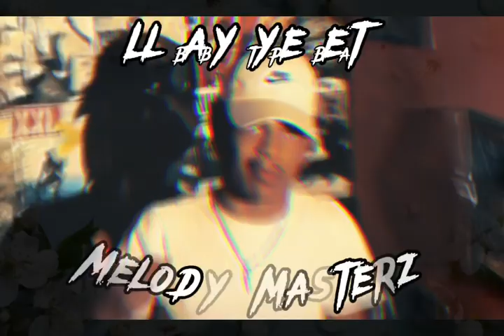[FREE FOR PROFIT] Iayze x Lil baby Type Beat “ Envy “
MELODY MASTERZ on the trackk
strike soon before the TAGGED beats are released !
Beats Still untagged and its passed 10 on the channel all FREE just support and run the views up!!

Just Give Credit If Used

Beatstars

IIgnore tags